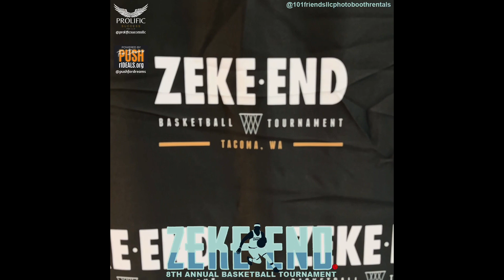ZEKEEND DAY 2